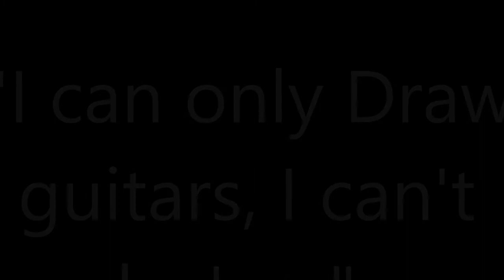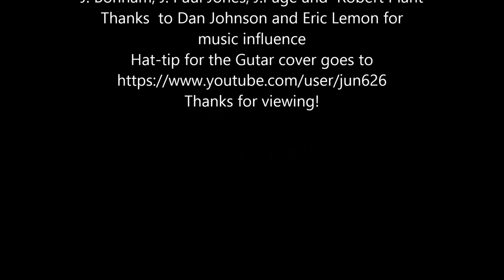I can only draw guitars, I can't play'em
Artwork by Gerald Jones to the Music of Led Zeppelin